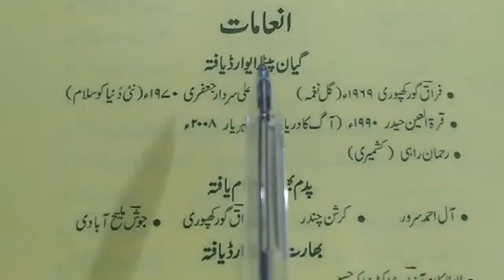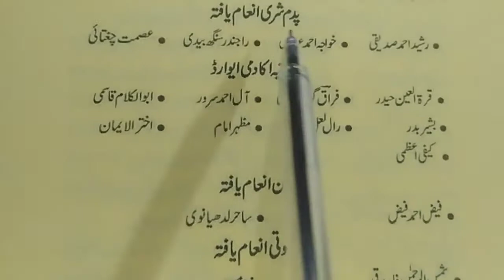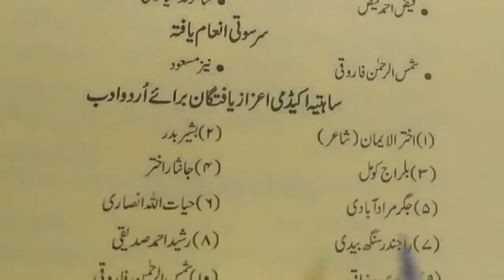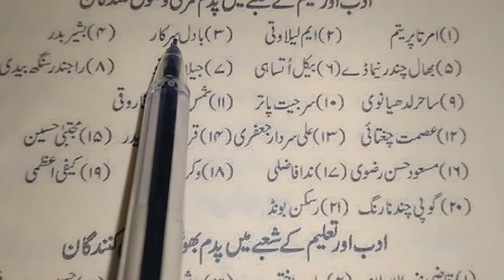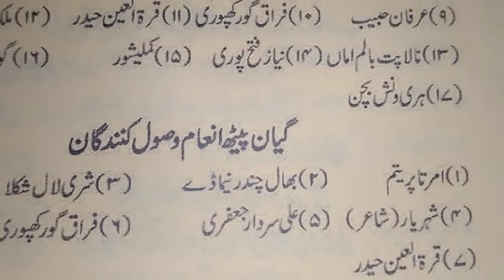اردو کے مختلف ایوارڈ/ urdu kay inamat/ اردو کے مختلف انعامات/urdu lecturer important topic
Urdu prepration